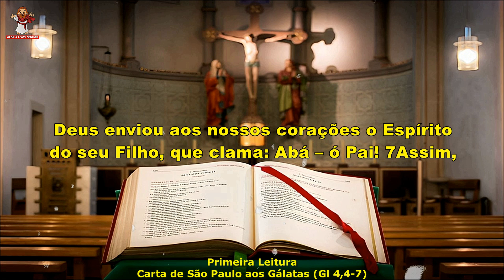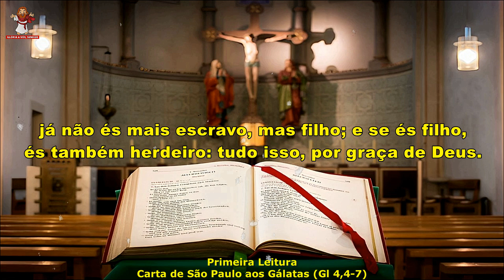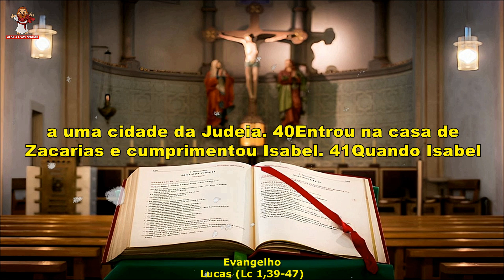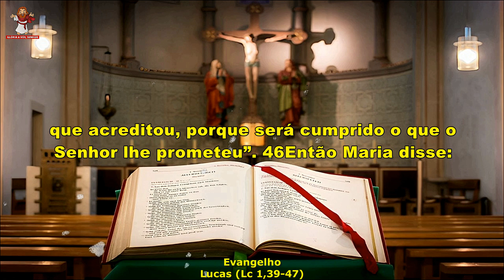evangelho do dia 12/12/2023 - liturgia Diária - salmo do Dia 🙏🙏🙏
🙏 Deus abençoe 🙏

evangelho do dia 12 de dezembro de 2023
CAPÍTULOS DESSE VÍDEO -
0:00 INTRO
0:22 primeira leitura
1:07 salmo responsorial
1:57 evangelho
liturgia de hoje :
1ª Leitura -  Carta de São Paulo aos Gálatas (Gl 4,4-7)
Salmo - 95(96),1-2a.2b-3.10 (R. 3a)
evangelho - lucas (Lc 1,39-47)
Muito OBRIGADO por acompanhar a liturgia diária conosco !